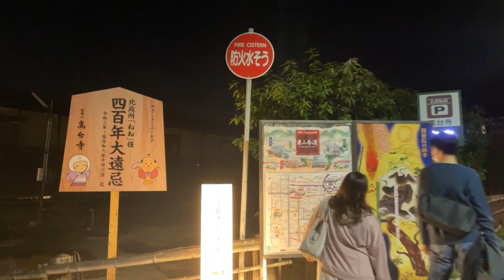Hanatoro (parte 2) - Kyoto Online Tour 5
🇯🇵 Diretta streaming di sabato 12 marzo 2022 🇮🇹

In questa occasione sono andato nel distretto di Higashiyama per mostrarvi l'evento notturno Hanatoro.

"Hanatoro" significa letteralmente "Strade di luci e di fiori" ed un progetto nato a Kyoto nel marzo del 2003 con l'obiettivo di creare nuove risorse turistiche con a tema l'illuminazione e di diventare una nuova caratteristica notturna della città.

Dal 4 al 13 marzo, dalle 18:00 alle 21:30,  è possibile camminare all'imbrunire tra le vie illuminate da migliaia di lanterne e assistere ad una serie di eventi dal vivo.

Per l'occasione i templi, i santuari e molti negozi della zona restano aperti oltre il solito orario di chiusura.

[Dal 2005 il progetto Hanatoro è stato implementato con una serie di eventi che si tengono ad Arashiyama nel mese di dicembre.]

⚠️ Purtroppo ci sono stati vari problemi di connessione durante la diretta ed entrambi i video risultano essere corrotti. Spero, comunque, che possano essere di vostro interesse.